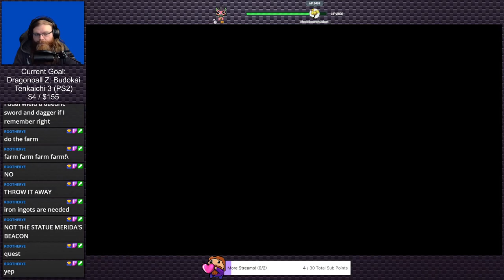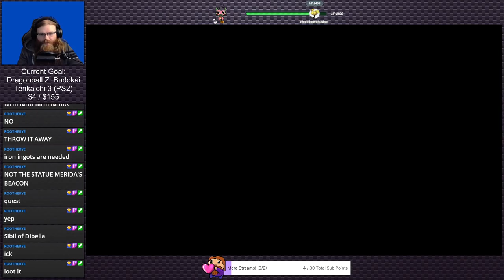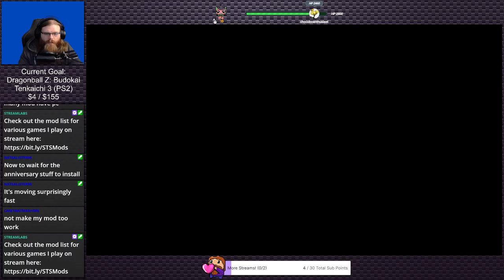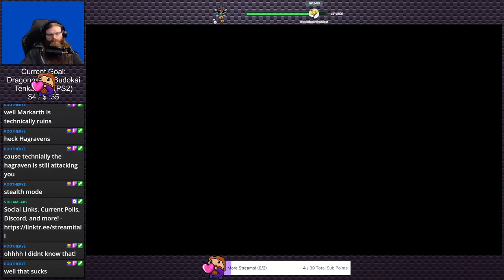Birthday Streams 2024 | Just a bit of Skyrim! (Twitch VOD)